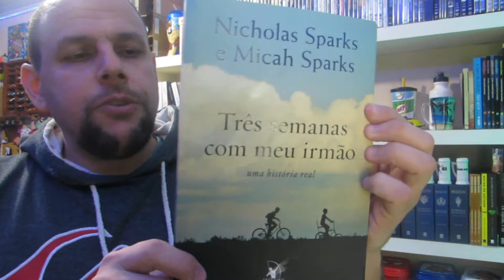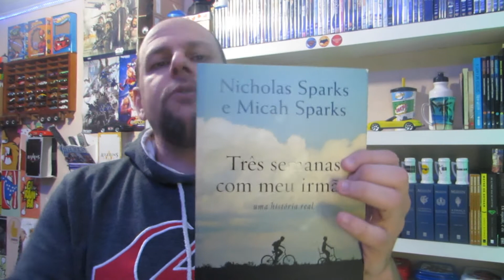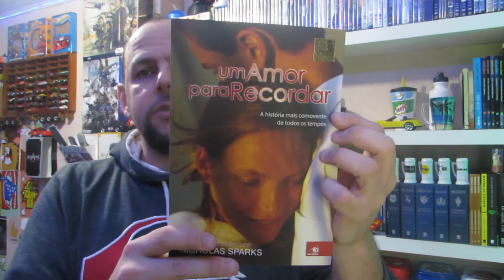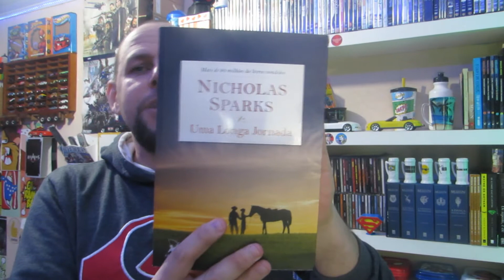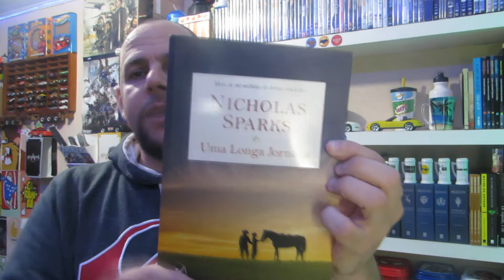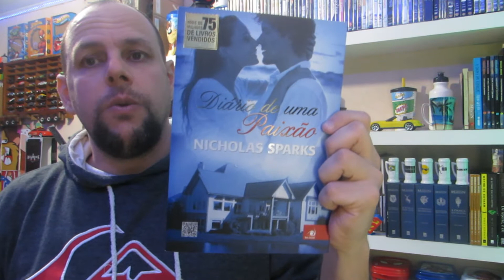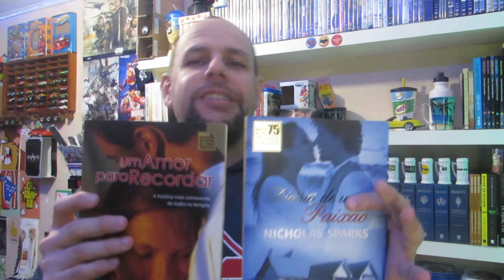Top 5 livros do Nicholas Sparks